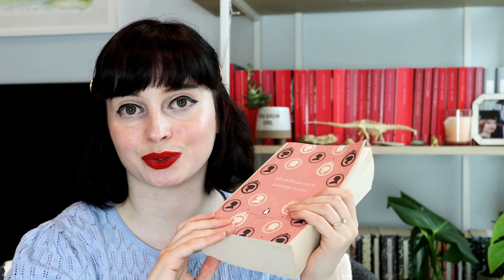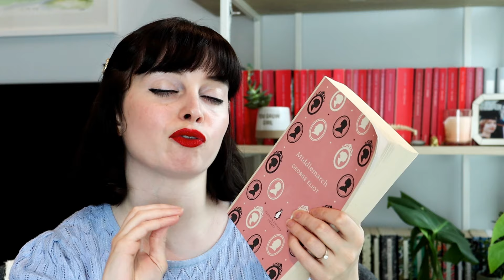History, reform and optimism in Middlemarch | Analysing George Eliot | Claire Fenby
My first impressions of Middlemarch by George Eliot (Chapters 1-14) - On Middlemarch as a historical novel, the aim of the narrator and unfulfilled optimism.